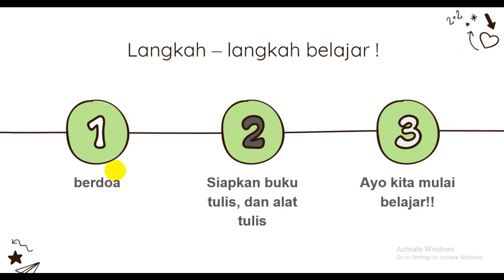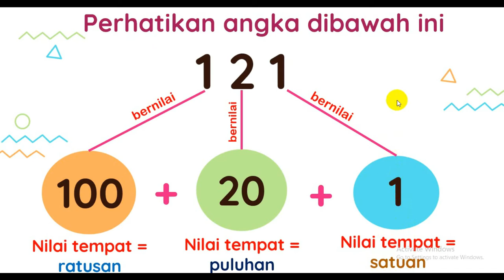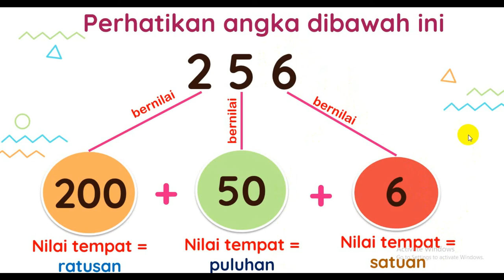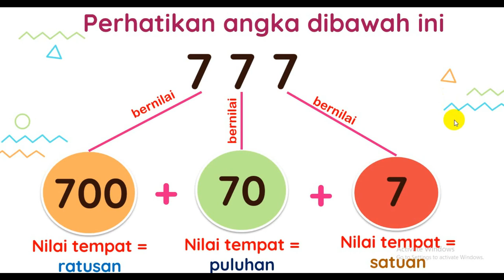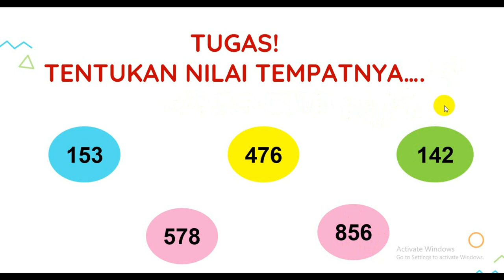TEMA 1 SUBTEMA 1 HIDUP RUKUN DIRUMAH KELAS 2 SD, BELAJAR MATEMATIKA SD